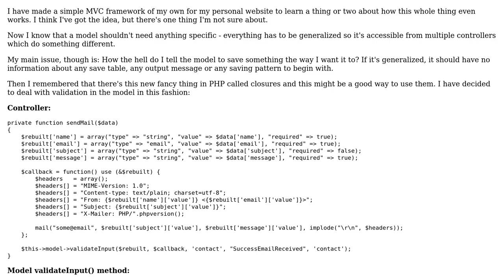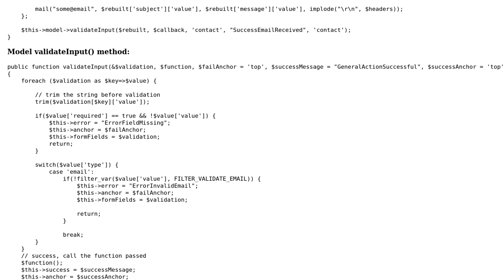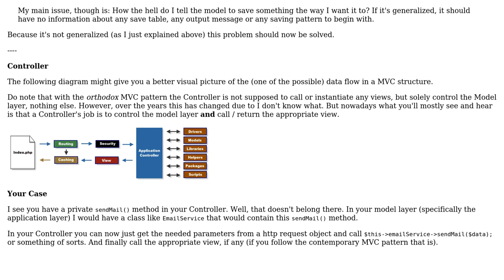MVC Model validation callback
With thanks & praise to God, and with thanks to the many people who have made this project possible! | Content (except music & images) licensed under CC BY-SA | Music | Images & others | With thanks to user user2374794 user Kid Diamond user Jamal and the Stack Exchange Network Trademarks are property of their respective owners. You are responsible for your own actions.